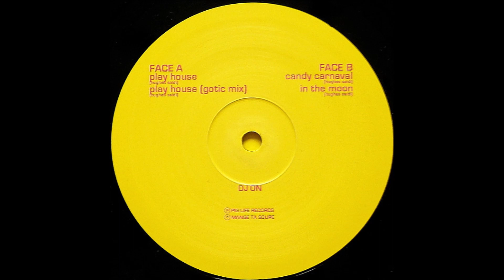DJ On - Play House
Label:Pig Life Records – PLR-020
Format:Vinyl, 12", 33 ⅓ RPM
Country:France
Released:2000
Genre:Electronic
Style:House